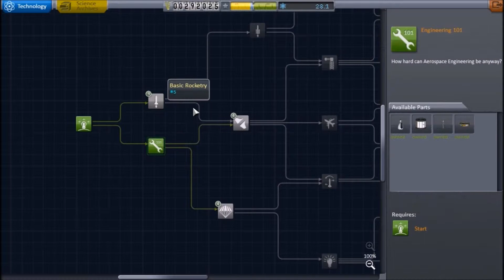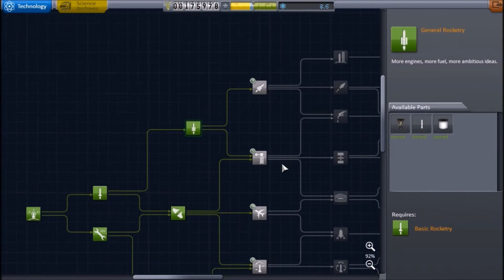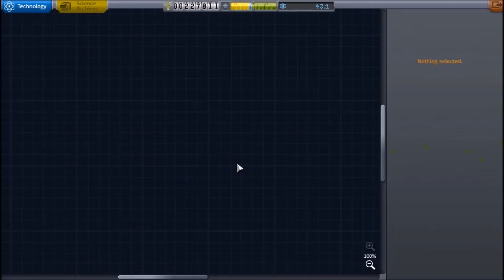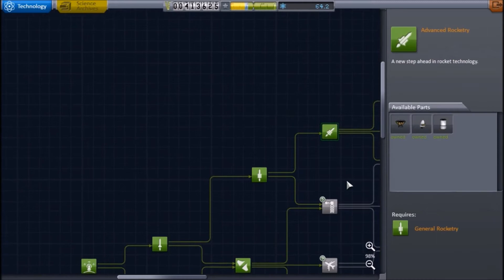Kerbal Space Program Season 3 Episode 1: Time Lapse.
SO I finally updated my KSP and finally got back to playing it again.

The guitar work during the Lapse is my own and I own all rights to it (never thought I'd be able to say that ever)

Kerbal Space program is made by Squad and is a really cool game.